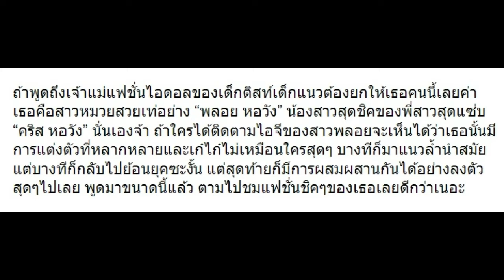10 แฟชั่น “พลอย หอวัง” ชิคๆเก๋ๆ ไม่เหมือนใคร!!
10 แฟชั่น “พลอย หอวัง” ชิคๆเก๋ๆ ไม่เหมือนใคร!!